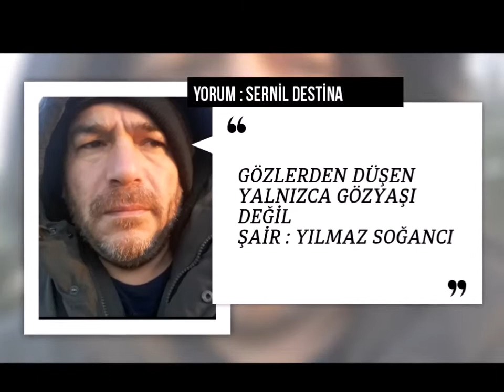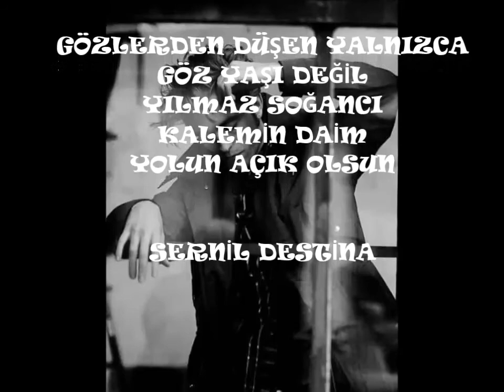ŞAİR : YILMAZ SOĞANCI-GÖZLERDEN DÜŞEN YALNIZCA GÖZYAŞI DEĞİL ŞAİR----YORUM : SERNİL DESTİNA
...GÖZLERDEN DÜŞEN YALNIZCA
               GÖZ YAŞI DEĞİL ŞAİR. ...
Bunca elem
Bunca keder
Neyin nesi
Şair
Bir türkü yak
Yanık olsun
Annemin yüreğinden olsun
Babamın sözlerinden
Uzun uzun çalan sazın dilinden
Ablamın gözlerindeki acı selinden
Dışardan seher yelinden
Genç yaşta ölen gelinden
Garibin halinden
Mazlumun dilinden olsun
Yaz şair yaz ...
Bayat ekmeği sıcak somunu
Arpa Çöreğini
Hatta
Uzun zamandır görmediğim dostların yüreğini yaz ...
Yanık olsun
Aşk makamında
Kıpkırmızı şarap kıvamında olsun
İçen de icmeyende sarhoş olsun
Bilirsin ...
Sarhoşlar bilmez olur kendinden başka dertliyi
Dertliyim diyenleri de yaz be şair. ..
Ocak ayında donmuş ellerin içinde kalan sıcak sevgileri de yazmadan geçme
Geçme hatırdan gönülden vaz geçme
Sende istersin ki
Gönüller ateş gözler çeşme
Yaralar derin
Çok kanatma fazla derine ilişme
Sen yak şair ...
Sigaranın üstüne bir tane daha yak
Yangın yerine dönsün yanan aşk ateşiyle kavrulan ayrılık türkülerinin son sözlerini de yaz
Üzülme...
Çok şey istemedim senden
Alacağım var hayattan kaderden
Bir mutluluk türküsü dinlemeden gelip giderken
Deme öyle yaşın daha erken
Zalim dünya ...
Hep böyle olur gencecik ölüp ölüp giderken
Bazan rüyamda
Saklambaç oynayan çocukları görüyorum
Gökte uçurtmaları
Sonra annemin gözleri geliyor aklıma
Yüreğimden kopuyor iki dertli söz
Ağlamam diyorum ya
Sen genede bir boşluk bırak dizelerin arasında
Gam olur keder olur akar iki damla. ...
Yorgunum sair
Anlasana şair
Dem olsun yüreğime vesair
Kangren olmuş yarama neşter olsun sözlerin
Hatıran olsun. .
Mutlu huzurlu günler dilerim
YILMAZ SOĞANCI